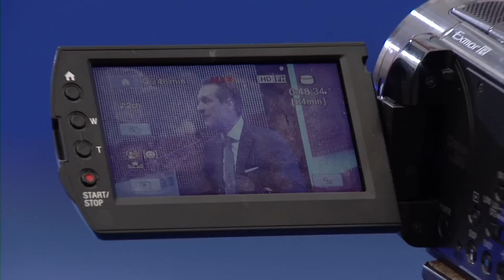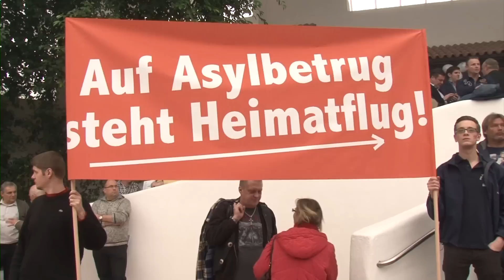FPÖ-Neujahrstreffen 2013 - Zusammenfassung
Zusammenfassung der Rede von FPÖ-Bundesparteiobmann Heinz-Christian Strache zum FPÖ-Neujahrstreffen 2013, am 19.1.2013, Pyramide Vösendorf.

Presseaussendungen der FPÖ zum Neujahrstreffen:
FPÖ-Neujahrstreffen: Strache: Ja zur Wehrpflicht, Ja zur Neutralität!